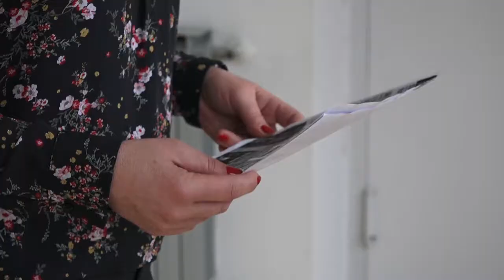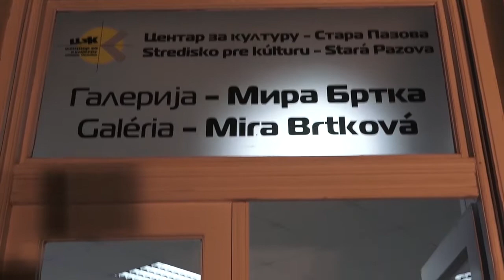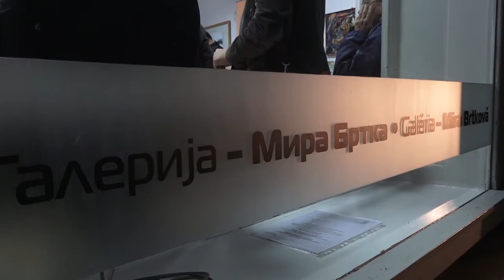Kulturni informator za februar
Pred nama je prvi ovogodišnji Kulturni informator. Na jednom mestu objedinjene su informacije o kulturnim događajima, kojih neće manjkati ni u najkraćem mesecu u godini, kada je u pitanju staropazovačka sredina.  U najavi su programi amatera, izložbe,  hit filmovi,  ali i profesionalne predstave.